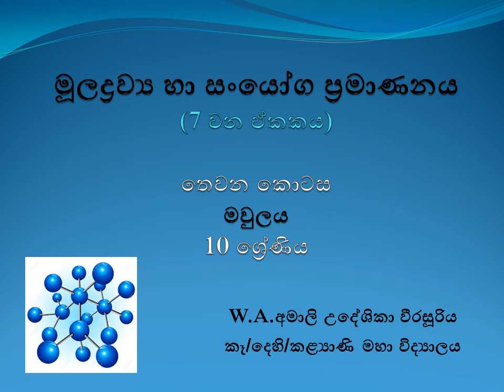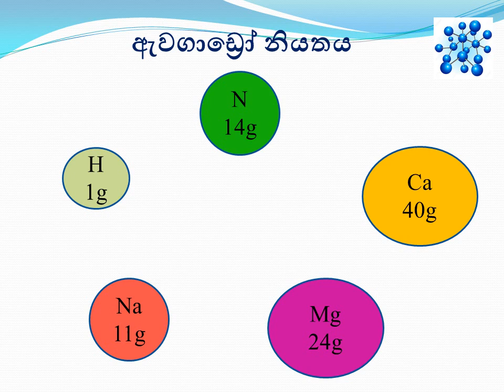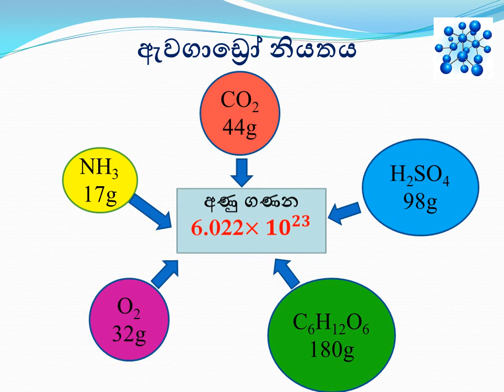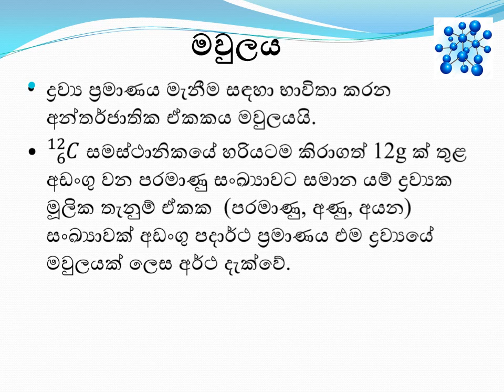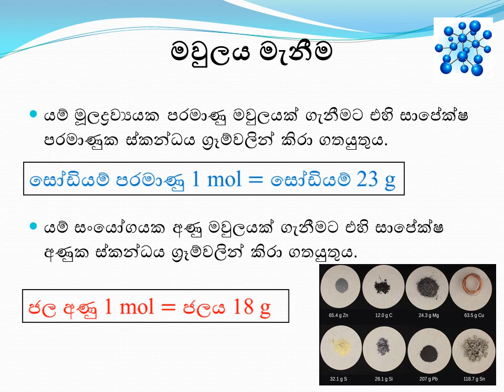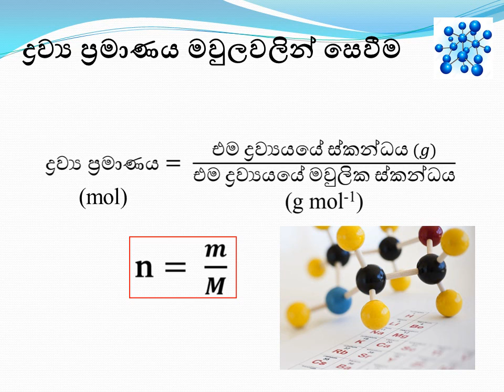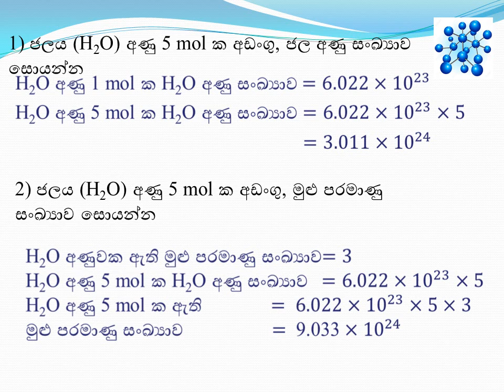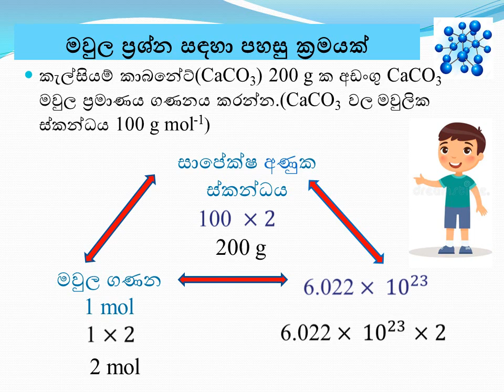මූලද්‍රව්‍ය හා සංයෝග ප්‍රමාණනය-3වන කොටස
10 ශ්‍රේණිය-විද්‍යාව-7වන ඒකකය